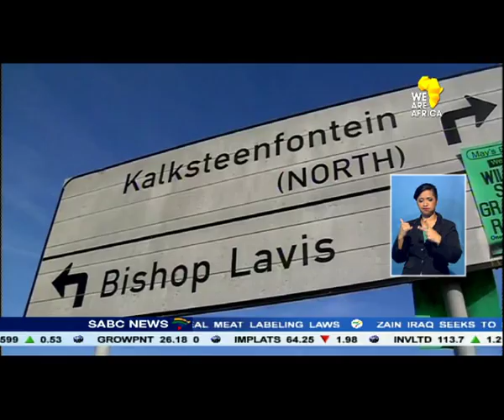Western Cape gang boss maintained his innocence in court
Western Cape gang boss, George "Geweld" Thomas maintained his innocence in the Western Cape High Court today. Last week - he was convicted of 53 charges - including 7 of murder. Thomas testified in mitigation of his sentence.